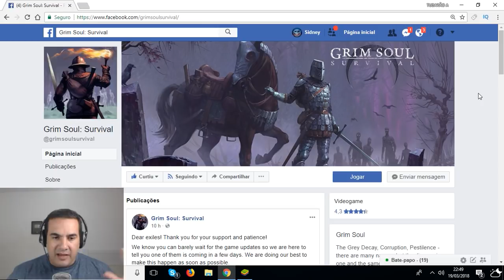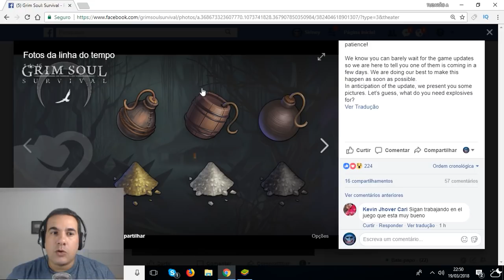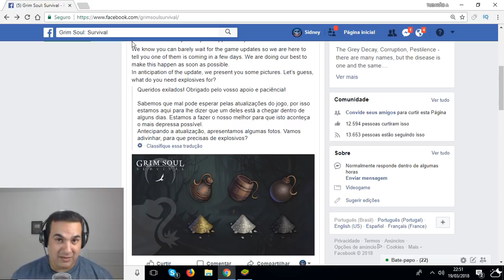NOVIDADES DA NOVA ATUALIZAÇÃO DO Grim Soul Dark Fantasy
PROGRAMAS QUE USO EM MEUS VÍDEOS :

PIXEL LAB
PS TOUCH
KINE MASTER
POWERDIRECTOR
AZ SCREEN RECORDER PRO
SCR